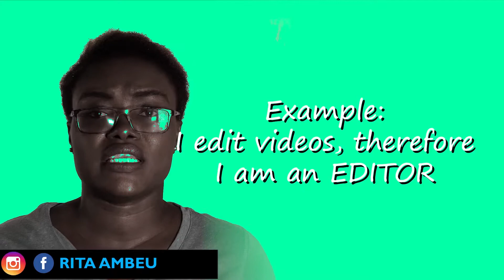ET SI TU PARLAIS UNE AUTRE LANGUE A PART LE FRANCAIS?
Digital English Classes EP1